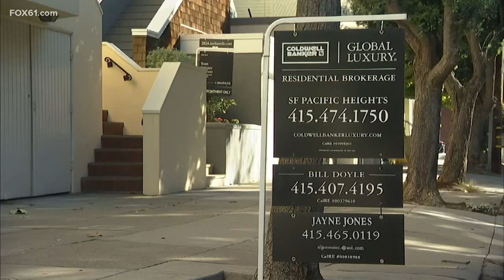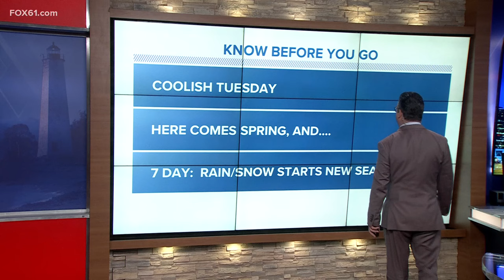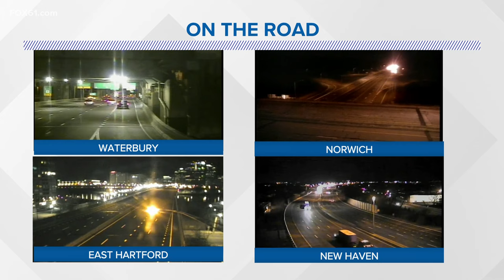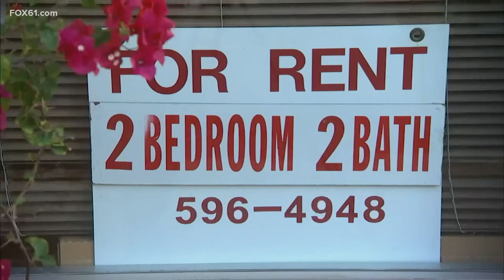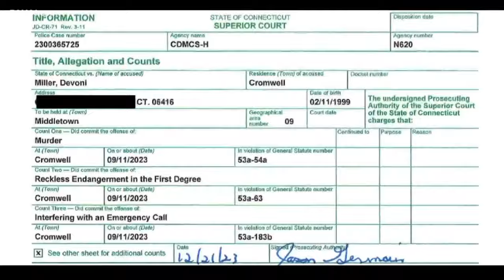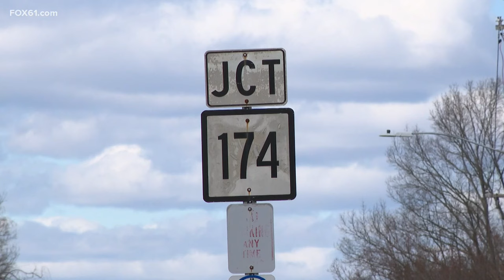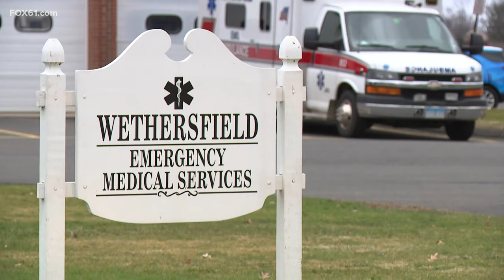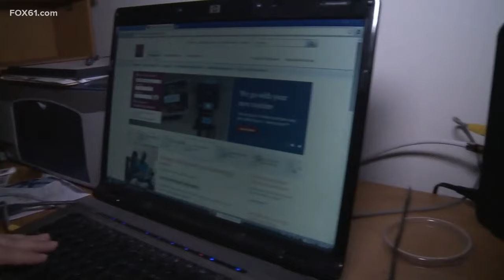Top news stories in Connecticut for March 19, 2024 at 6 a.m.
These are the top news stories in Connecticut for March 19, 2024, on the FOX61 Morning News at 6.